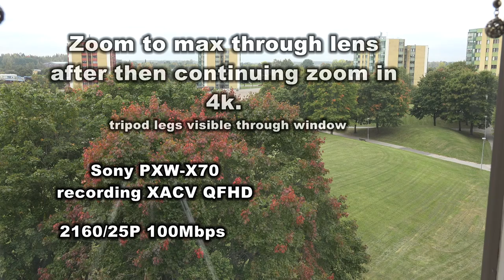Sony PXW-X70 test in 4k recordings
Output in HD
All zooming and paning is done in Edius Pro 8, editing programme from Grass Valley
Paning in 4k
Zooming in 4k
Zooming to max through the lens, and then continuing to zoom in 4k.